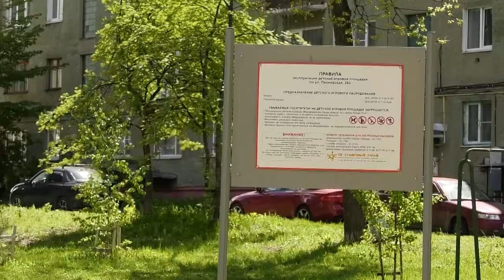8 проектов по благоустройству реализуют в Сарове в этом году